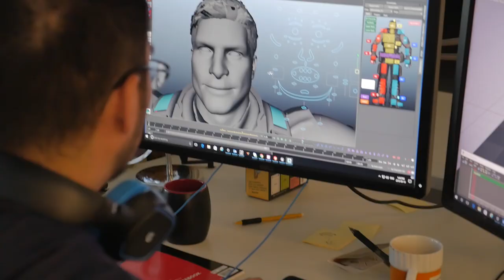Interview: Rod Fergusson Gears Of War 4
The Coalition Studio Head Rod Fergusson shares some insight into the development of Gears Of War 4 and plays a Gears inspired round of F***, Marry, Kill with us.